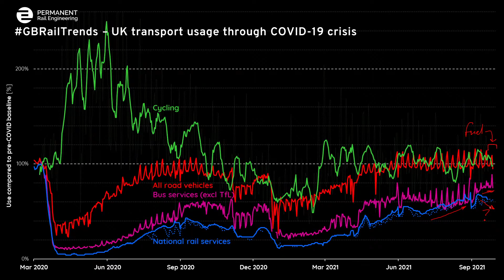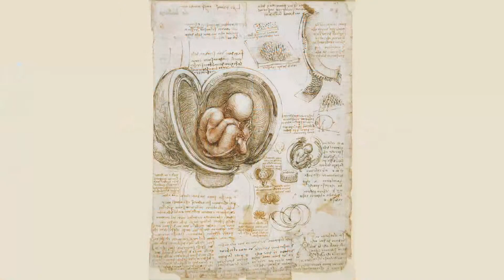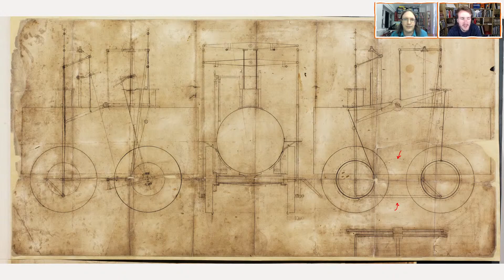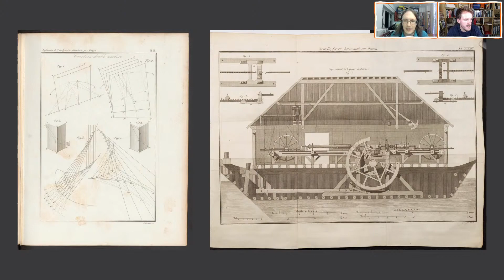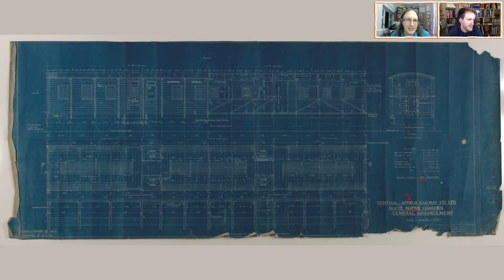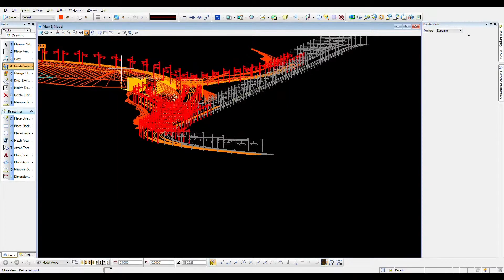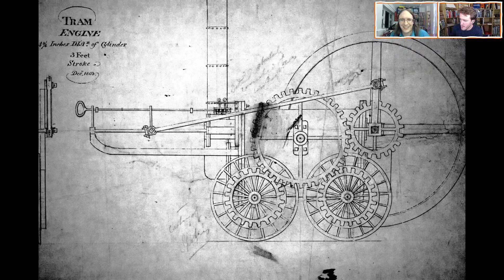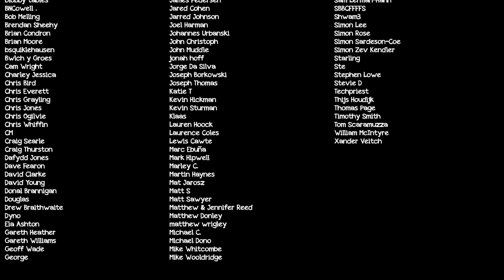RailNatter | Episode 81: The very long and very beautiful history of technical drawing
This week's RailNatter is going to be a real treat... Chris Valkoinen from the National Railway Museum is joining us to talk about his new book: "Railways: A History In Drawings" - he'll also be guiding us through the history of technical drawing with the aid of some stunning images...

An episode not to be missed - join LIVE on Weds at 7pm!